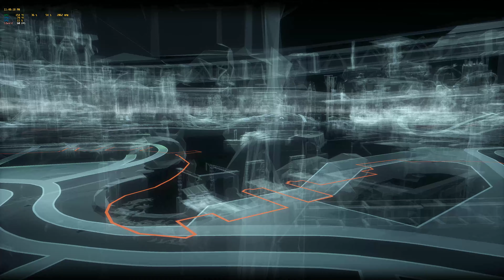Ridder Trophy Glide Batman Arkham Knight PC 4K